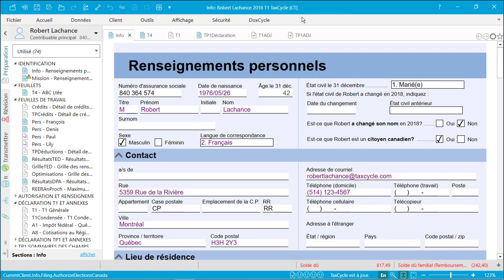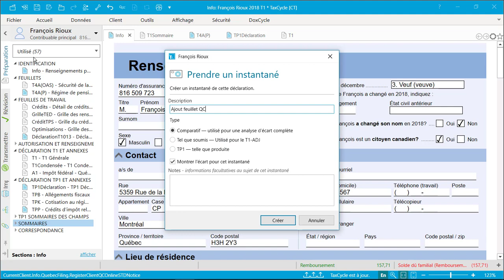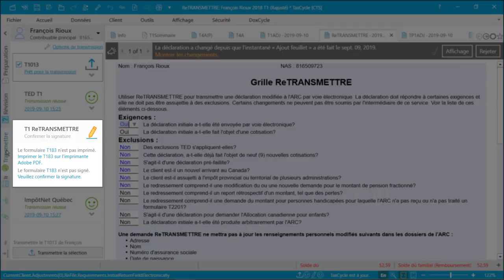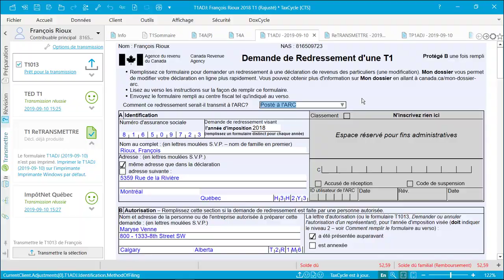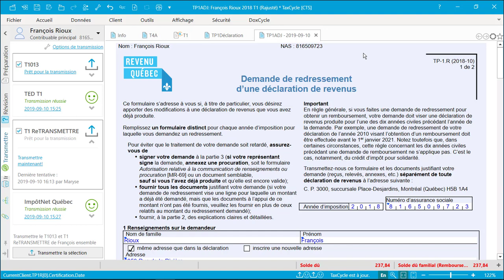ReTRANSMETTRE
Rajuster une déclaration de revenus des particuliers (T1-ADJ et TP1-R) et la soumettre en utilisant le service ReTRANSMETTRE.